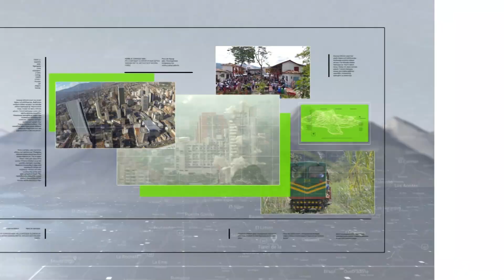Vereda Platanito incomunicada por movimiento en masa - Teleantioquia Noticias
Un deslizamiento de tierra incomunicó la zona rural del municipio de Barbosa. A esta hora, maquinaria amarilla remueve el material que cayó sobre la vía de acceso.